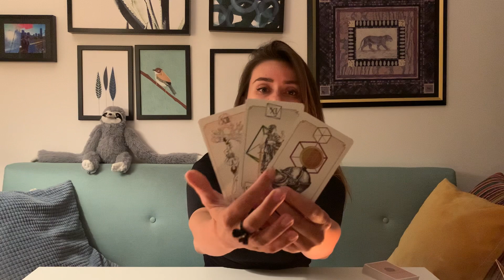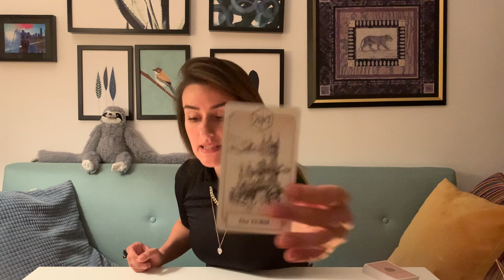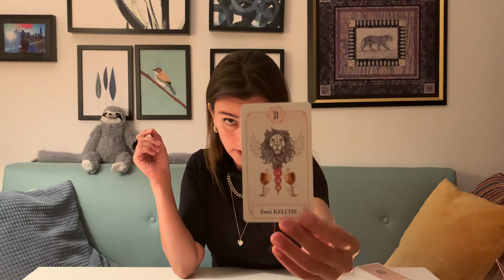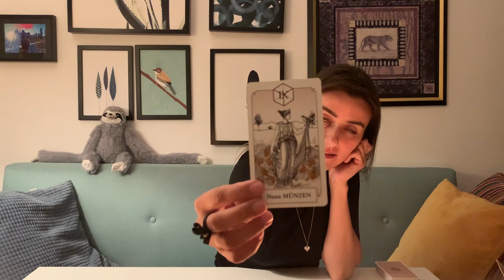STIER 09.-15.08: Rückzug in der Liebe - Gewinn im Job!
ENERGIEAUSTAUSCH

- LIKE & KOMMENTIERE dieses Video

Kartendecks, die ich hier nutze:

- Das Tarot der neuen Zeit von Linda Giese